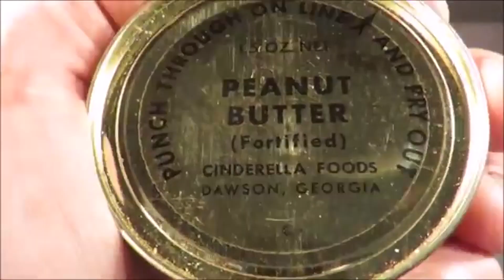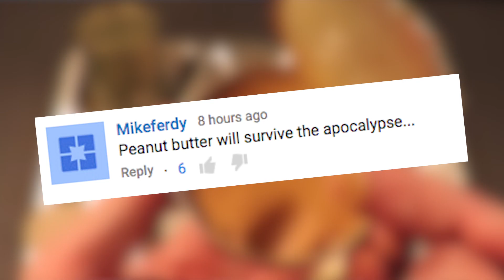Guy Eats 60-Year-Old Peanut Butter?? | What's Trending Now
This guy is really, really into collecting old food rations... and eating them.